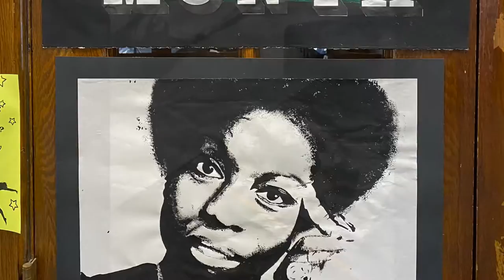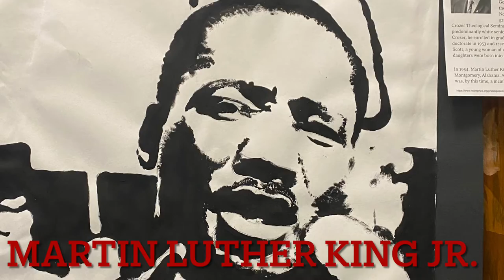Black History Month art exposition High School of Commerce 2022